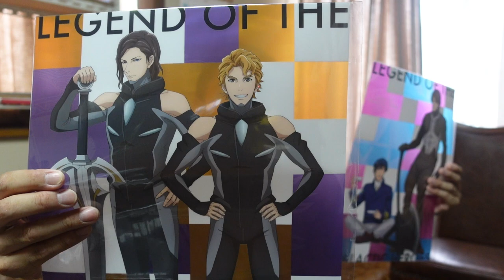【隠居TV】銀河英雄伝説 Die Neue These 激突 エンドテロップ